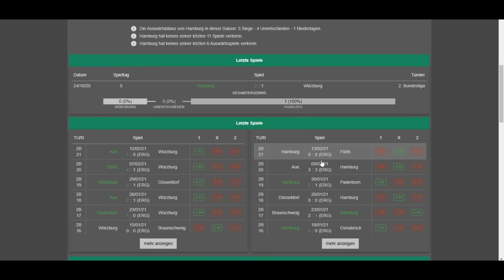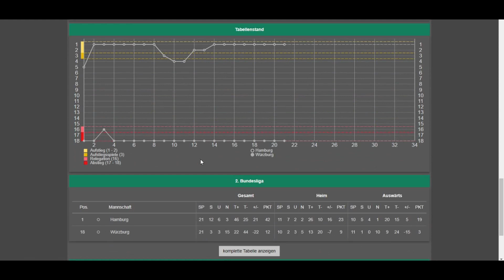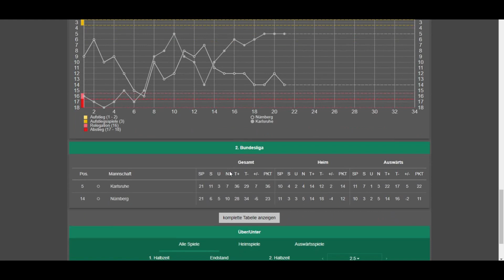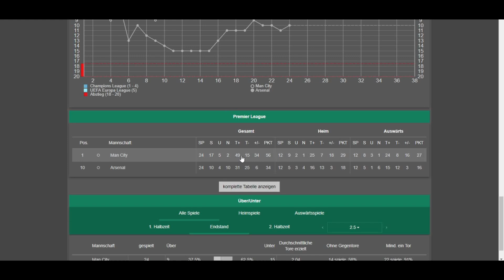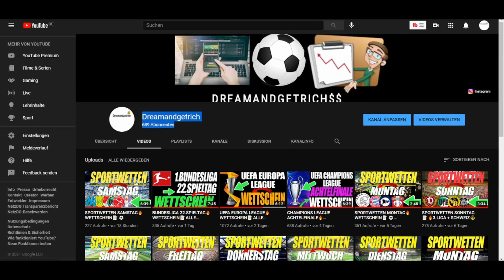SPORTWETTEN SONNTAG🔥WETTSCHEIN📝⚽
SEI DER FRESHSTE AUF DEM PAUSENHOF ODER ARBEITSPLATZ😁

FÜR ALLE NBA FANS😎

HALTE DEIN GESCHIRR SAUBER🤗

WENN DU INTERESSE AN AKTIEN HAST, BEKOMMST DU HIER 15€ BEI MEINEM BROKER TRADEREPUBLIC GESCHENKT😎